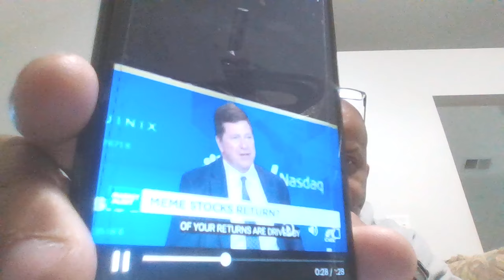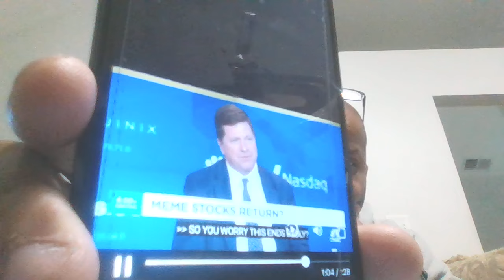Former SEC Chairman| Stop Blaming Retail For Price Swings| The Problem Is Corrupt Short Sellers